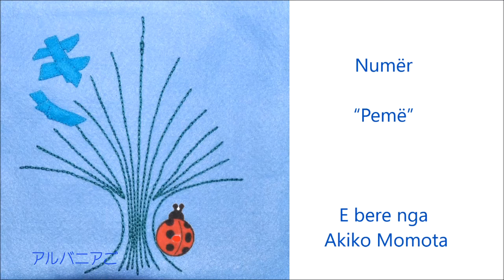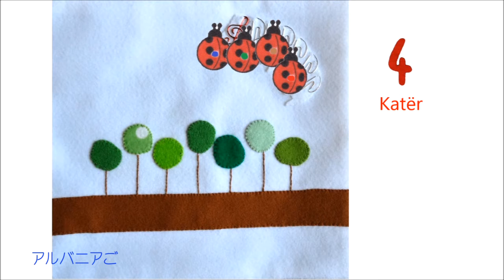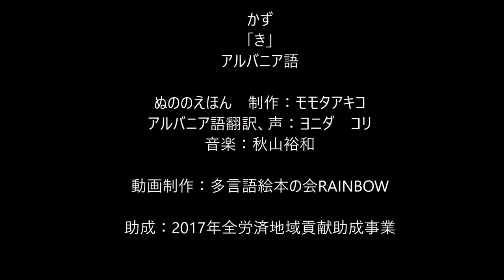Numberbook（Albanian)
アルバニアでの数の数え方をきいてください。